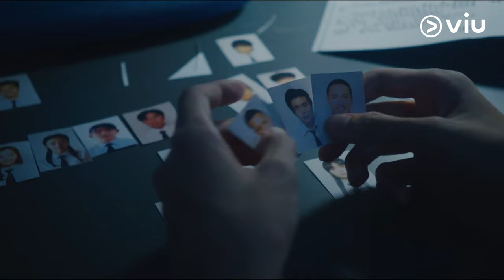[TRAILER] Left on Read dubbed in Tagalog! | Viu Philippines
Paano malalampasan ng class 6A ang isa-isang pagpatay ni Admin sa kanila? Mayroon bang makakatulong sa kanila? Alamin at panoorin sa
▶ Title